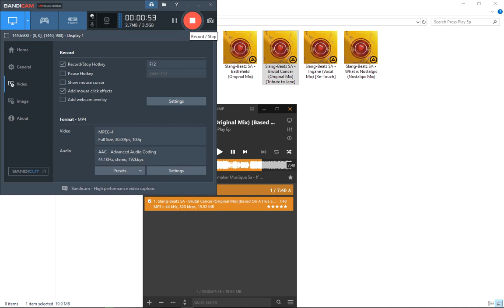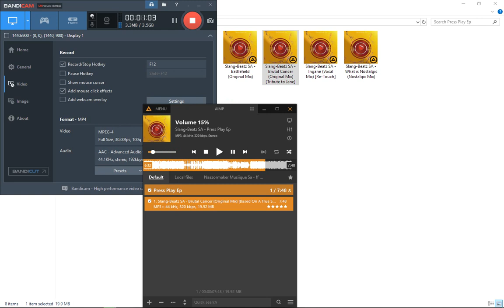Slang-Beatz SA - Brutal Cancer (Original Mix) [Preview]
Slang-Beatz SA -  Brutal Cancer (Original Mix) [Preview] 2019
Press Play Ep